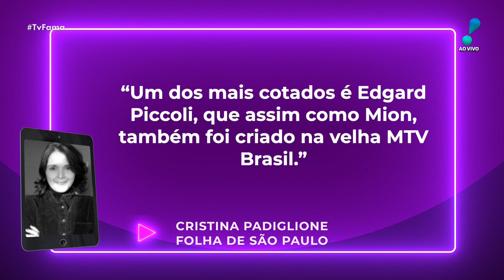Emissora já tem nome favorito para substituir Marcos Mion em reality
A demissão de Marcos Mion surpreendeu todo mundo. O apresentador que fez o reality A Fazenda bater todos os recordes foi desligado da Record após 10 anos. Agora a emissora procura um novo nome para comandar a roça.

Edgard Piccoli é um dos mais cotados para substituir o ex-apresentador do programa. Assim como Mion, Piccoli surgiu na antiga MTV Brasil. Recentemente ele passou pela rádio Jovem Pan.